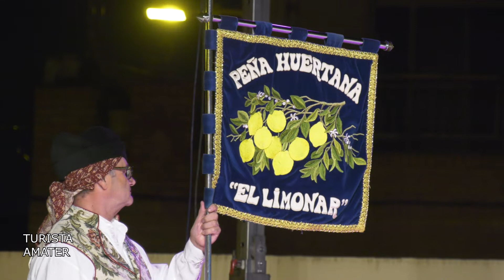Festival de Sangonera la Verde (1 parte)